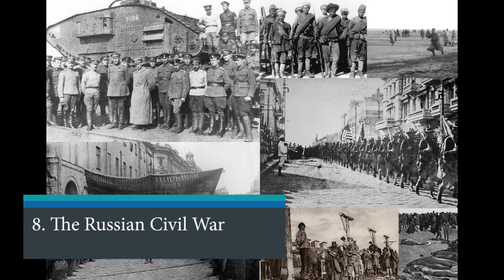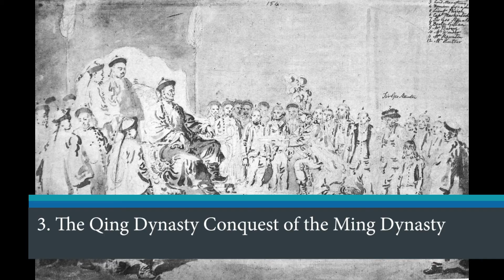TOP 10 DEADLIEST WARS IN HISTORY | MUST WATCH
The Thirty Years’ War
As the name implies, the Thirty Years’ War was fought between Catholic and Protestant states in Central Europe from 1618 to 1648. The conflicts eventually drew in the great powers of Europe, resulting in one of the longest, most destructive and deadliest conflicts in European history. It is estimated that the war was responsible for the deaths of 8 million civilians and military personnel alike.
The Chinese Civil War
The Chinese Civil War started in August of 1927 between the government-backed Kuomintang and the Communist Party of China. The massacres and mass atrocities carried out by both parties resulted in more than 8 million casualties by 1950.
The Russian Civil War
The Russian Civil War claimed the lives of more than 9 million people — 8 million of whom were civilians. The war spanned from 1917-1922 — immediately after the Russian Revolutions of 1917 — and it was fought between opposing political factions, namely the Red Army and the White Army.
The Dungan Revolt
The Dungan Revolt was a war fought between the Hans (Chinese ethnic group native to East Asia) and the Huis (Chinese Muslims) in 19th-century China during the Qing Dynasty. There were approximately 20 million war-related deaths, mostly caused by famine and migration brought about by the war.
An Lushan Rebellion
The An Lushan Rebellion was a rebellion against the Tang Dynasty of China between 755 A.D. and 763 A.D. Although it is difficult to accurately report the death toll, census reports taken the years following the war imply that around 36 million people were killed, or about two-thirds of population of the empire.
The First World War was fought between the Allies and the Central Powers. The war lasted 4 years — from 1914 to 1918 —but it was responsible for around 18 million deaths. Of the 18 million deaths, about 11 million were military personnel and about 7 million were civilians.
Taiping Rebellion
Yet another war in China, the Taiping Rebellion was another large-scale rebellion that was fought between 1850 and 1864. The war was fought between the Qing Dynasty and the Christian millenarian movement of the Taiping Heavenly Kingdom. Although there isn’t an exact number, most estimations have the Taiping Rebellion responsible for 20-30 million deaths.
The Qing Dynasty Conquest of the Ming Dynasty
The transition from the Qing Dynasty to the Ming dynasty was anything but peaceful. The rebellion waged for over 60 years— from 1618 to 1683 — and resulted in the deaths of 25 million people. What started as a relatively small rebellion in northeastern China ultimately resulted in one of the country’s deadliest conflicts as well as one of the deadliest wars in history.
The Second Sino-Japanese War
The Second Sino-Japanese War was waged between 1937 and 1945 between the Republic of China’s National Revolutionary Army and the Imperial Japanese Army. It is widely believed that the war began with the Marco Polo Bridge Incident and it later escalated to an all-out war that resulted in 25 million civilian deaths and over 4 million Chinese and Japanese military deaths.
World War II was a global war that spanned from 1939 to 1945. The war pitted the Allies and the Axis power in the deadliest war in history, and was responsible for the deaths of over 70 million people. Known for its genocidal campaign against the Jewish people, the war was also responsible for the deaths of more than 50 million civilians.